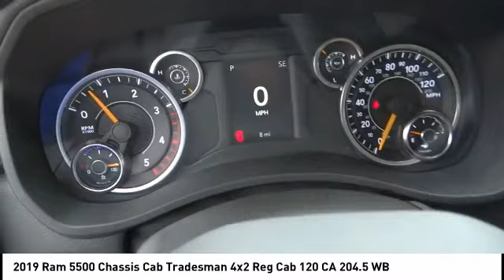2019 Ram 5500 Chassis Cab SIERRA CHRYSLER DODGE JEEP RAM: MONROVIA, DUARTE, AZUSA, GLENDORA, ARCADIA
2019 Ram 5500 Chassis Cab Tradesman 4x2 Reg Cab 120 CA 204.5 WB

SIERRA CHRYSLER DODGE JEEP RAM PROUDLY SERVING MONROVIA, DUARTE, AZUSA, GLENDORA, ARCADIA, AND SURROUNDING SOUTHERN CALIFORNIA LOCATIONS. THIS WHITE 2019 Ram 5500 CHASSIS CAB IS EQUIPPED WITH A 6.7L 6-Cylinder Diesel Turbocharged, AUTOMATIC TRANSMISSION, AND RECEIVES AN ESTIMATED . OR VISIT US AT 1305 S MOUNTAIN AVE MONROVIA, CA 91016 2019 Ram 5500 CHASSIS CAB Tradesman 4x2 Reg Cab 120 CA 204.5 WB Bright White Clearcoat 2019 Ram 5500HD Tradesman RWD Aisin 6-Speed Automatic 6.7L 6-Cylinder Diesel Turbocharged Stock #: R2029T | VIN: 3C7WRMDL5KG550758 | 2019 Ram 5500 Chassis Cab Tradesman 4x2 Reg Cab 120 CA 204.5 WB Sierra Chrysler Dodge Jeep Ram